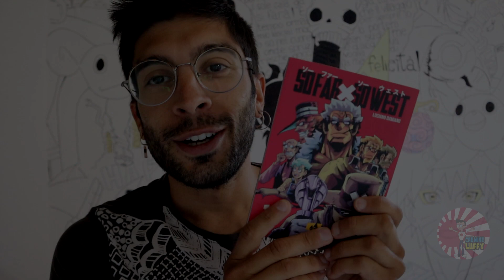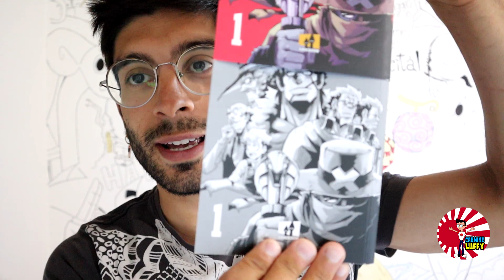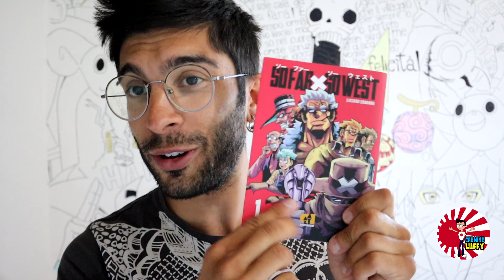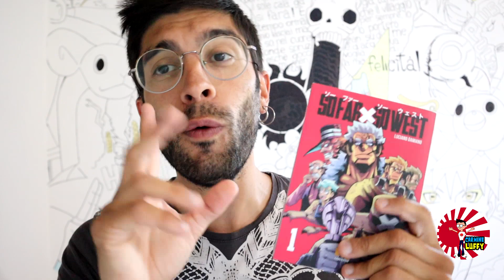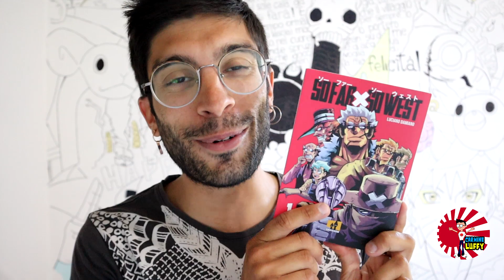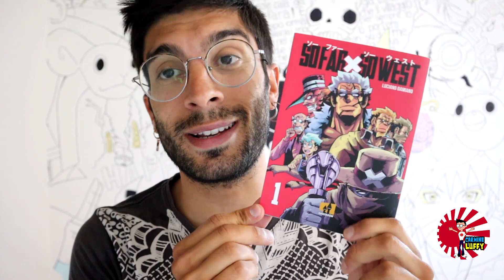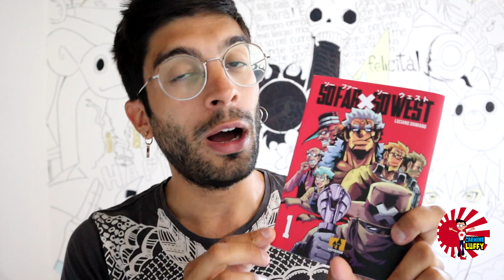SO FAR SO WEST recensione | Manga di Luciano Damiano | Vale?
Ciao a tutti ragazzi, come va?
Nella recensione di oggi si parla di So far so west di Luciano Damiano, un artista italiano.
Voi l'avete letto? conoscete Luciano?

Il mio primo fantasy è su Amazon
Leggete la descrizione per capire di cosa si tratta :D

Sayonaraaa!